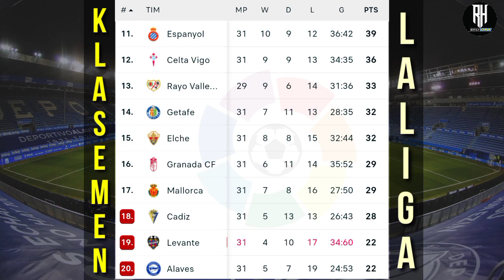Hasil Liga Spanyol Tadi Malam | Levante vs Barcelona | Klasemen La Liga 2022 Terbaru | Pekan Ke 31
Liga spanyol
Berikut hasil liga spanyol tadi malam pekan 31 | hasil la liga tadi malam dan klasemen liga spanyol 2022 terbaru | hasil bola tadi malam

Sevilla 4-2 Granada
Cadiz vs Betis
Mallorca vs Atletico
Villarreal vs Athletic bilbao

Real madrid vs Getafe
Osasuna vs Alaves
Espanyol vs Celta
Elche vs Sociedad

Levante vs Barcelona

Vallecano vs Valencia